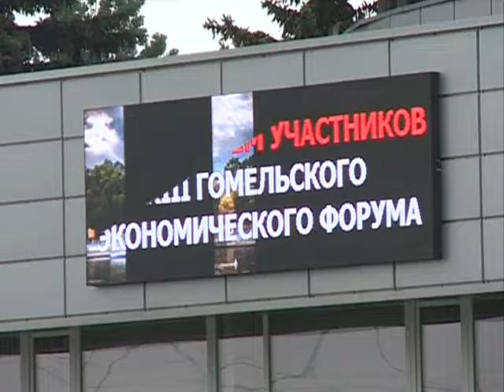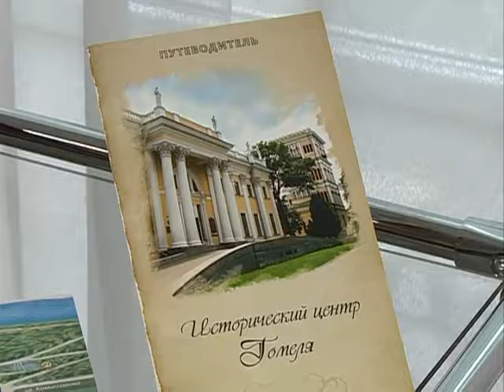26 05 2016 Сказано - сделано